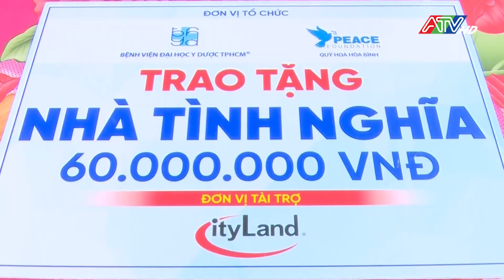Trao tiền hỗ trợ "Mái ấm biên cương" và học bổng cho học sinh nghèo huyện An Phú | ATV Tin tức